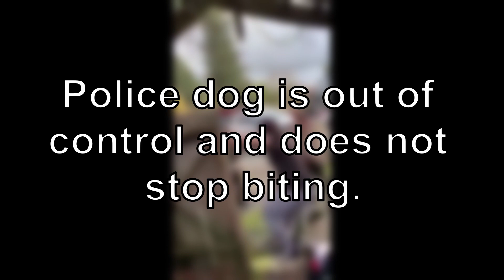Police dog is out of control and does not stop biting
Have Fun and stay Healthy!